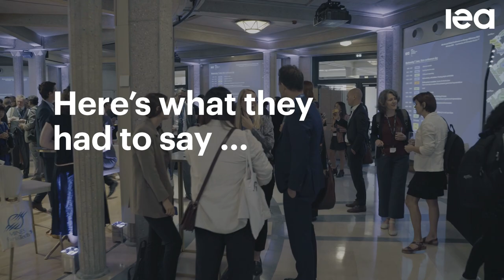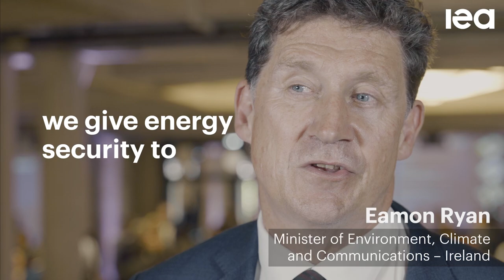Energy Efficiency - The Peace Project of Our Time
The IEA’s 8th Global Conference on Energy Efficiency brought together over 600 participants from 90 countries, including over 30 ministers and 50 CEOs to highlight the critical role that energy efficiency can play in improving living standards and energy security.

At the Conference, 45 governments signed the Versailles Statement calling for stronger policy action on energy efficiency to double progress on efficiency this decade.